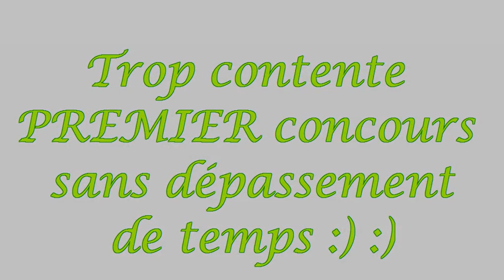06 10 2013 Tara concours Coulommiers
Trop fière de ma Tara elle a couru, couru donc pas de dépassement de temps et pourtant elle en passe du temps sur la bascule!!!